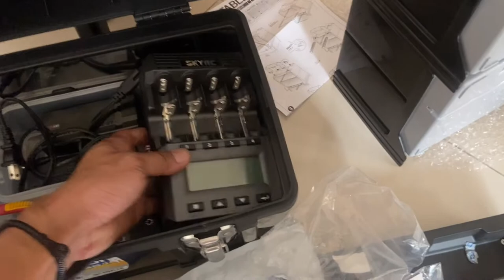I GOT MY TAMIYA CASE【mini4wd】【ミニ四駆】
What you spend years building may be destroyed overnight. Build anyway.
Pls do connect to all my members&super chatters

3FAIR-USE COPYRIGHT DISCLAIMER Copyright Disclaimer Under Section 107 of the Copyright Act 1976, allowance is made for "fair use" for purposes such as criticism, commenting, news reporting, teaching, scholarship, and research.